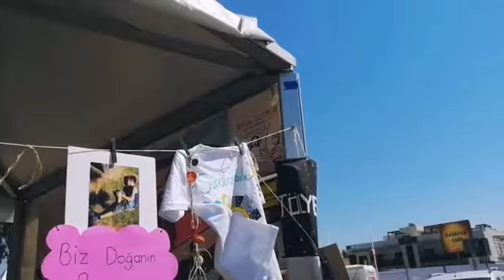Urla Gençlik Karnavalı Standımız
27-30 Haziran 2019 tarihleri arasında Urla Kum Plajında gerçekleşen Gençlik Karnavalı sosyal sorumluluk alanında açtığımız standımız :)